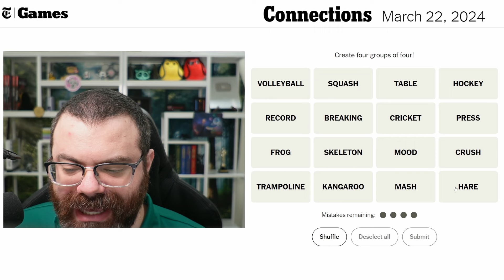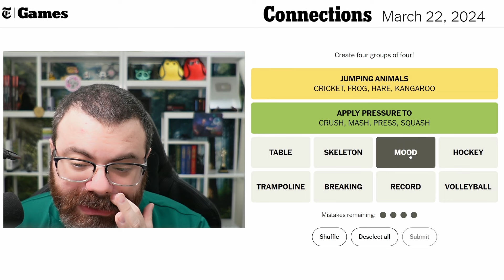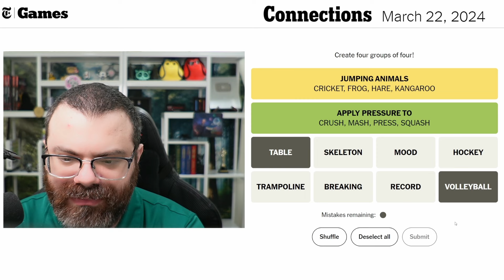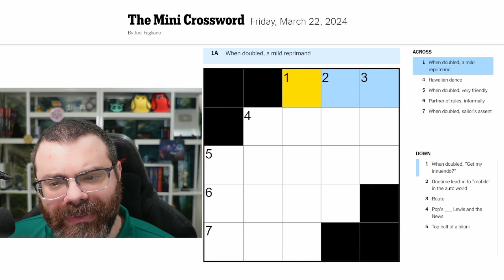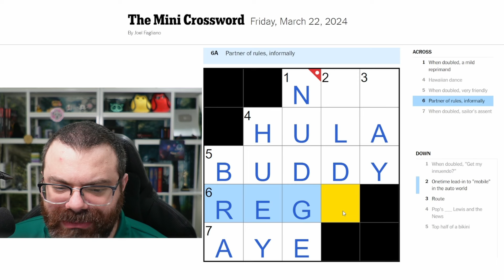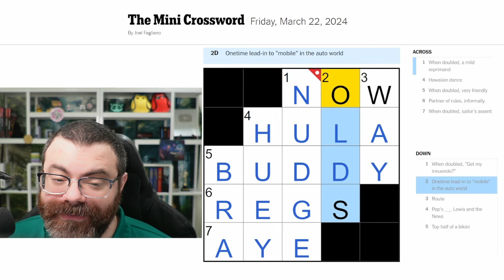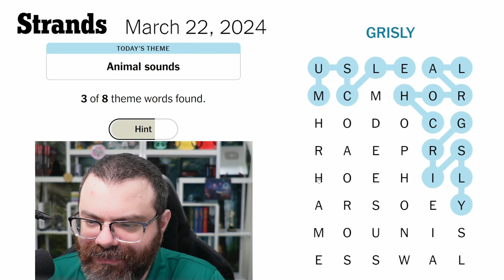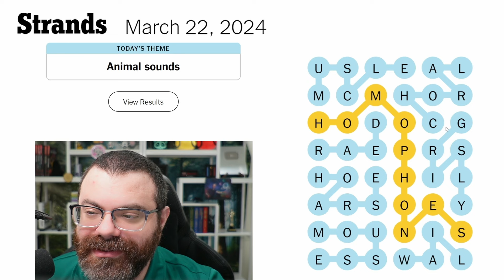NYT Connections, Mini Crossword, and Strands | March 22, 2024